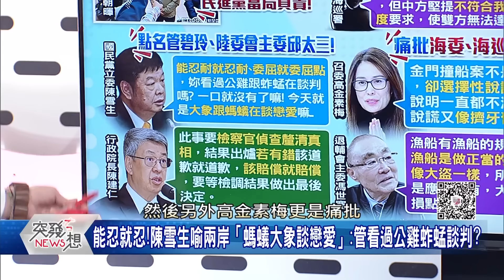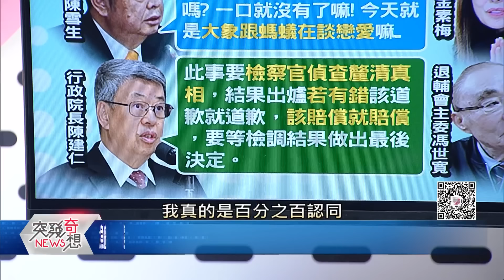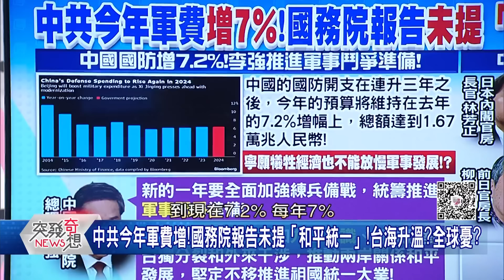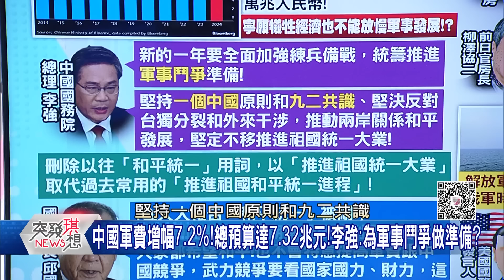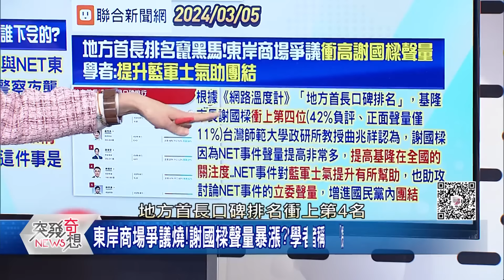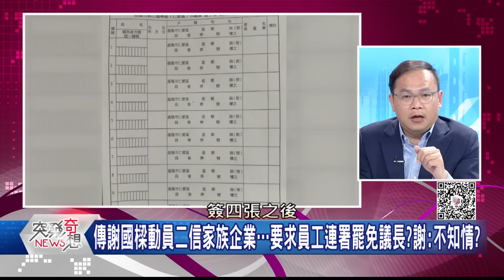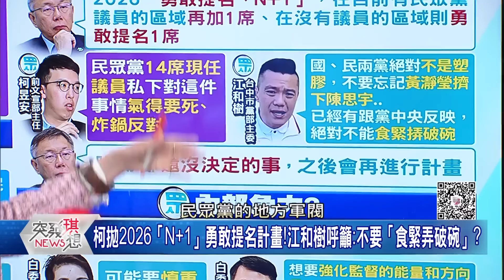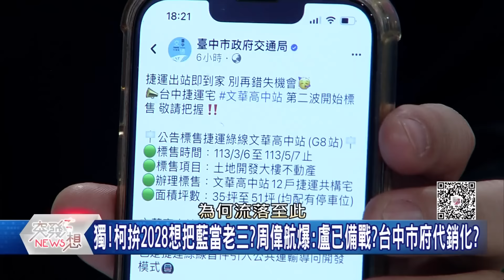好大的官威？ 音檔曝光！ 爆謝國樑動員家族企業罷免基隆市議長？ 柯搶聲量喊2026「N+1」？ 地方開炮反彈？ 國會還有「雙黃」角力戰？【2024.03.06『突發琪想』】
●漁船案未審先判!15度談判破局…中處處刁難!藍白還唱和帶風向?
●與藍聯組「調閱小組」查海巡?遭綠疑違憲?昌嗆:法學常識不及格?
●兩會現三大異常!習嚴防政變!怕暗殺?中國總理淪為辦事處主任?
●6年換3任董座!台北天空塔遭中資掏空10億?幕後神秘投資者曝?
●中共今年軍費增!國務院報告未提「和平統一」!台海升溫?全球憂?
●合約曝光!微風條件遠不如NET?東岸廣場案疑點…謝國樑說不清?
●不是說自掏腰包?大型看板解釋微風案收入…謝國樑認:市府出錢?
●東岸商場爭議燒!謝國樑狂開市政說明會!「炒麵、貢丸湯」成焦點?
●出頭有夠多?綠營揭謝國樑動員家族企業…罷免基隆議長童子瑋?
●柯喊2026「N+1」?白基層大炸鍋?前幕僚爆:14席現任議員氣得要死?
●藍營提「藐視國會罪」!最重判3年?綠委:是掩蓋自己無能的遮羞布?
●Meta全球大當機!經兩小時搶修…恢復正常!馬斯克趁機酸祖克柏?
●施暴男遭起底!陳亞豪「身分不單純」?又是統促黨?又是竹聯幫?

來賓:丁學偉 / 邱敏寬 / 王義川 / 于北辰 / 周偉航

下載【年代電視】APP：
iOS平台：